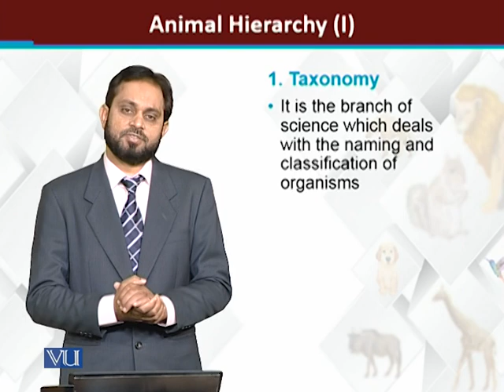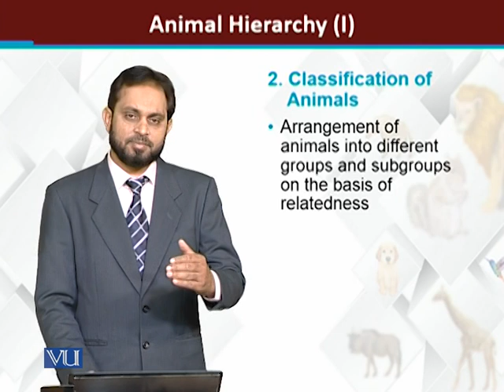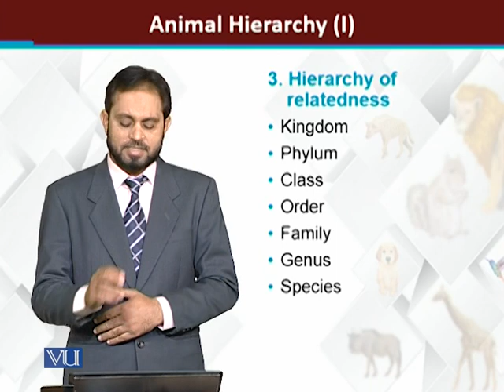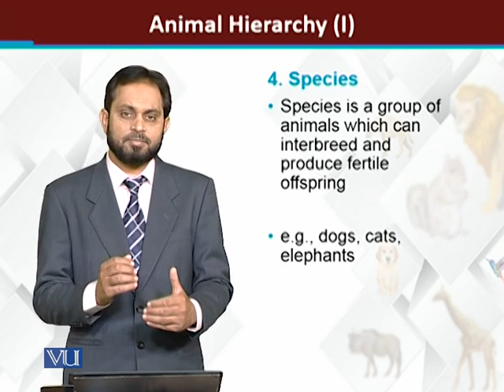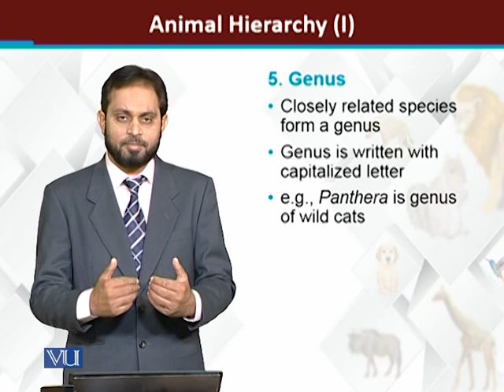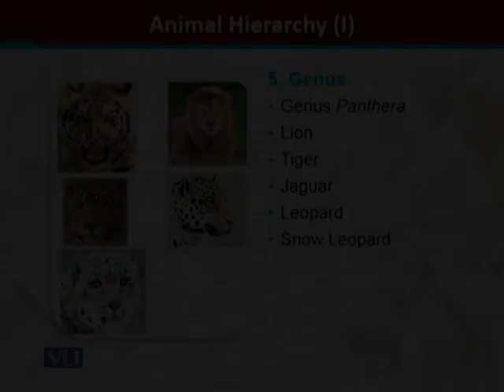Hierarchy of relatedness I | Principles of Animal Life-I | ZOO514T_Topic009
Topic009: Hierarchy of relatedness I
by Dr. Muhammad Tariq Zahid